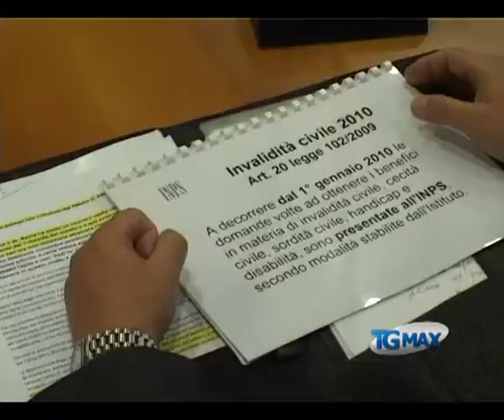Invalidità: intesa Inps-Regione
Lanciano, servizio TGMAX del 25 ottobre 2011. Invalidità: tempi ridotti e certi per le prestazioni di invalidità grazie ad una convenzione siglata tra inps e Regione Abruzzo.